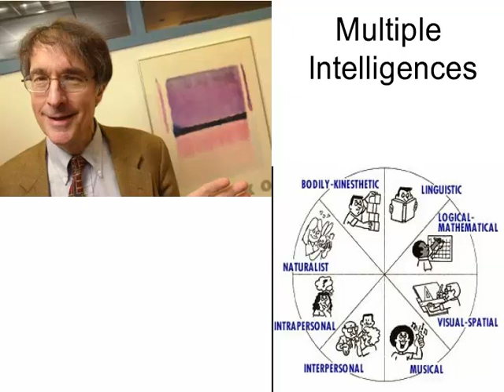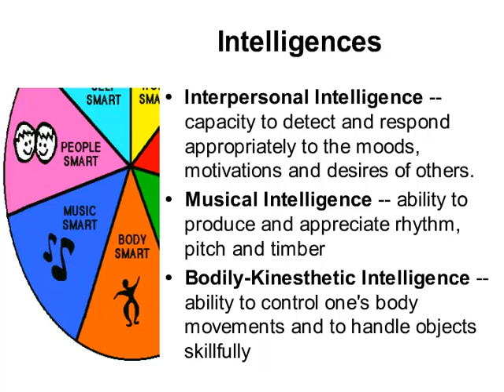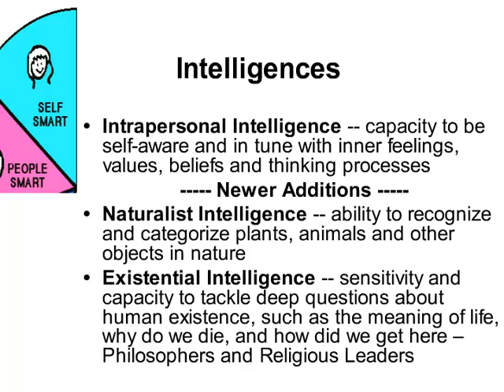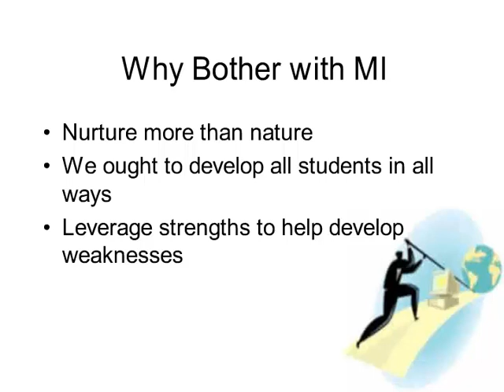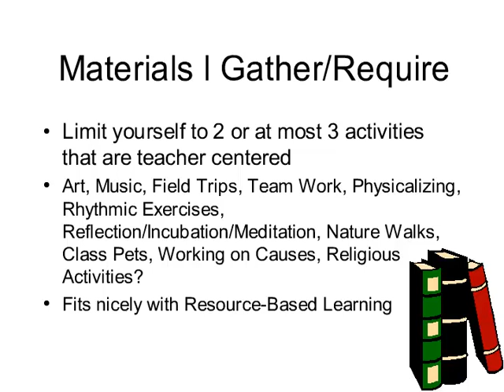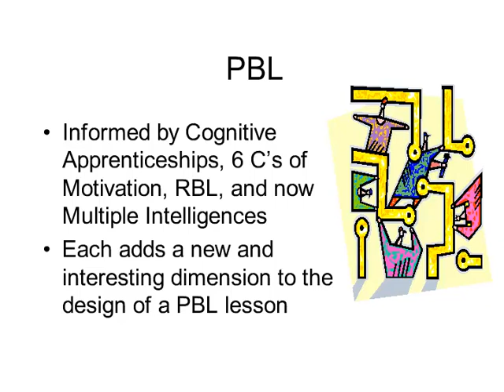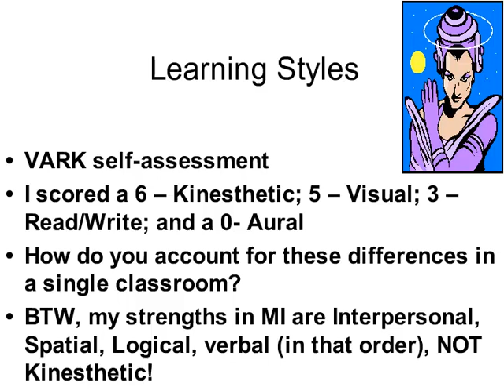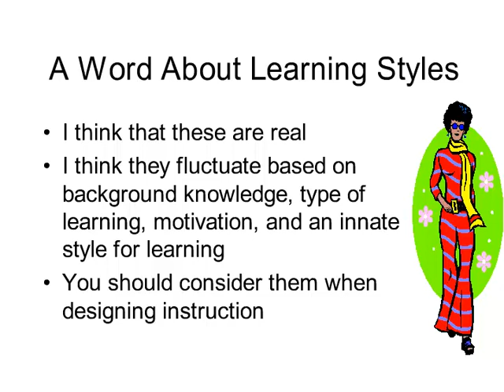Multiple Intelligences and Learning Styles lecture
This a prerecorded  lecture about Multiple Intelligences and Learning Styles by Mike Orey.